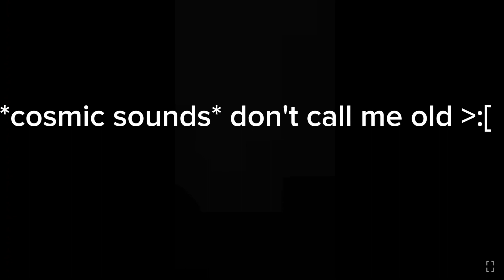out of context part ii (Electric Boogaloo??) [LOUD SOUND WARNING]